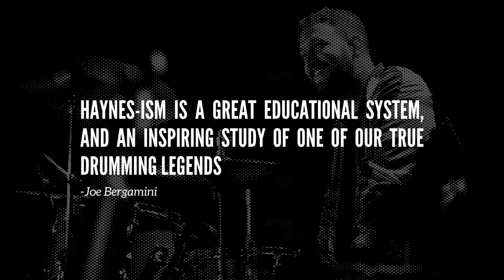Haynes-ISM Promo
Haynes-ISM, by Tim Carman, is the first release from the ISMS series, a group of books based on the famous Bruce Lee quote:

“I fear not the man who has practiced 10,000 kicks once, but I fear the man who has practiced one kick 10,000 times.” Modified for our purposes as follows: “I fear not the MUSICIAN who has practiced 10,000 LICKS once, but I fear the MUSICIAN who has practiced one LICK 10,000 times.”

By utilizing one segment of vocabulary—you read that right, only ONE!—played often by Roy Haynes, we will create hundreds of exercises. This one piece of vocabulary, which we’ll refer to as our ISM, will be turned inside out and upside down, run through different time signatures, phrase lengths, and song forms, with the end result being the complete absorption of a fantastic piece of vocabulary played by Haynes and more importantly, the freedom to create your own interpretations of this ISM.